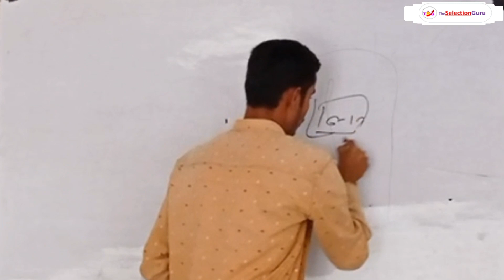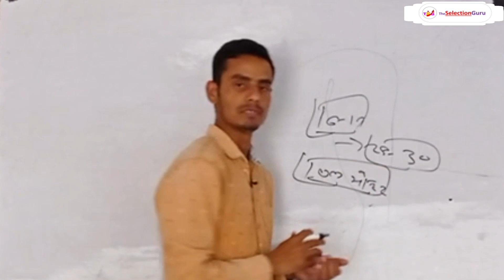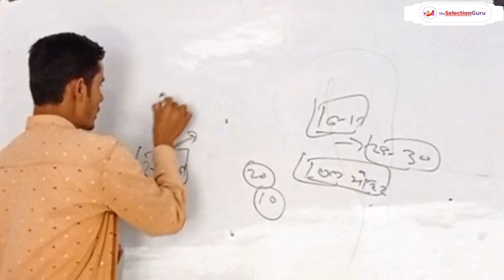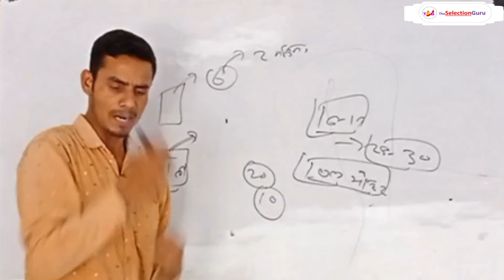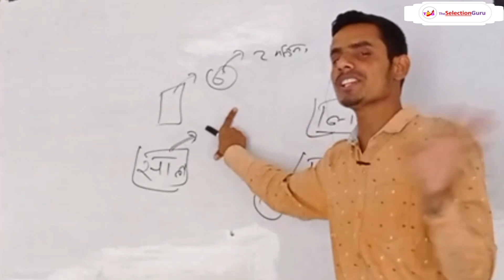Bihar SI mains Cutoff 2022|Bihar daroga mains ka cutoff kitna jayega?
Bihar Daroga ka cut off Kitna jaega
Bihar daroga mains Exam ka cutoff kitna jayega?

Bihar Daroga

About "The Selection Guru " Edcom
A competitive Exams preperation institute located in Jehanabad, Bihar

Guided  by Ravi Ranjan Raja

The Selection Guru
theselectionguru
About  Ravi Ranjan Raja
Qualified more than a dozen Written Exams of Government Jobs.

Specialist/Expert of Objective type Exams

Our Facilities:-
GK/GS by Ravi Ranjan Raja
Math/Reasoning by Suraj Pratap
(Qualified written of SSC CGL exam + NTPC Railway first stage for all posts)

Important lessons and videos related to preparation of Different Government Jobs/Exams like UPSC CDS, ASSISTANT COMMANDANT, BPSC, BIHAR DAROGA, Bihar police, SSC CPO,CGL, SSC GD etc

We provide guidance mainly for objective type of Exams.

To get pdf of this lesson, important material and test series join on Telegram
👉👇The Selection Guru